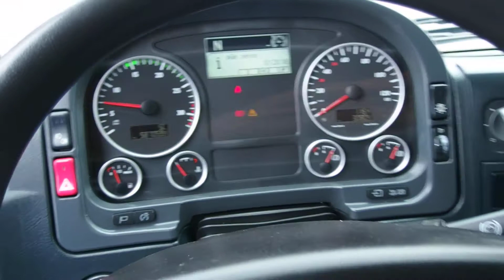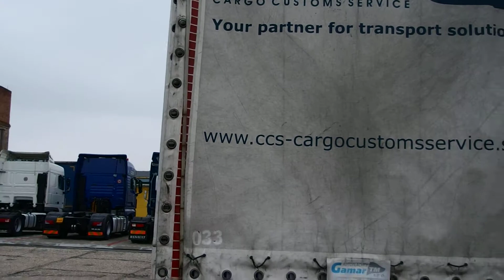MAN TGL 8.180 , EURO5 , Manuál ...300561